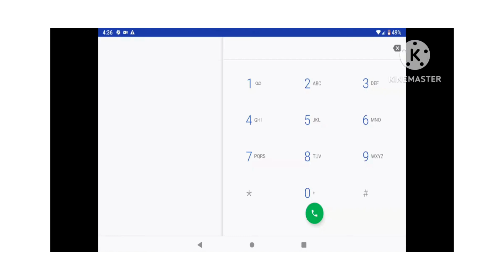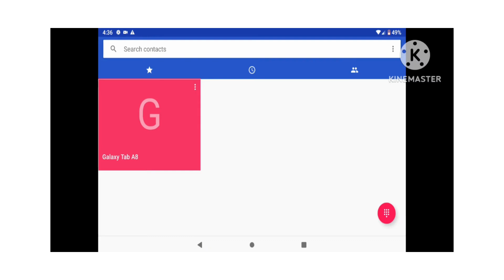Echoes Of Ashes (Official Music Video)